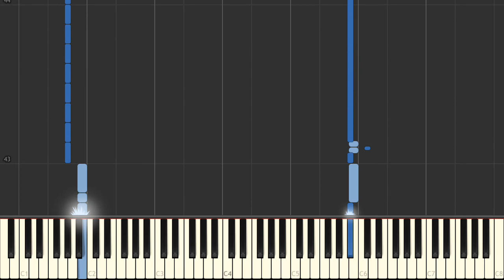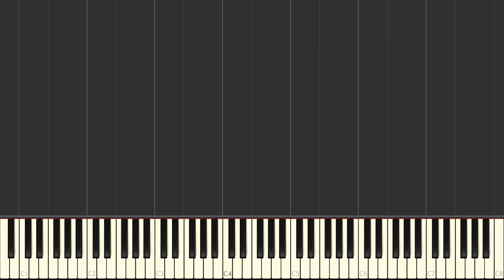Advance Wars Days of Ruin - We Will Prevail [Piano Tutorial]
Learn how to play Advance Wars Days of Ruin - We Will Prevail on the piano.